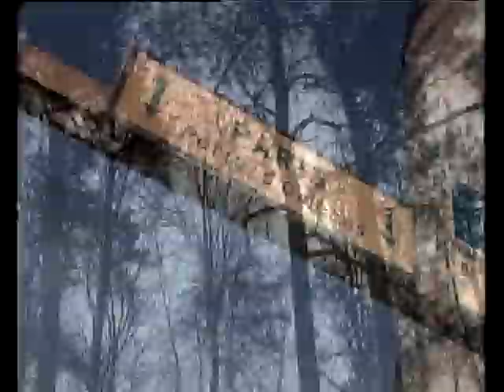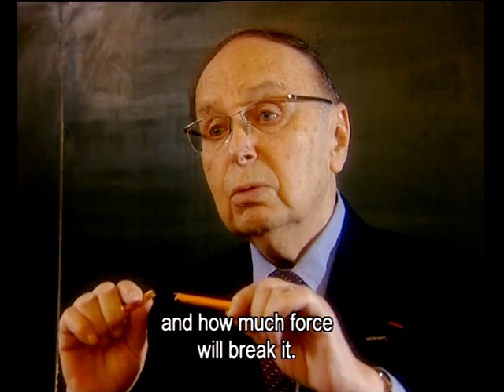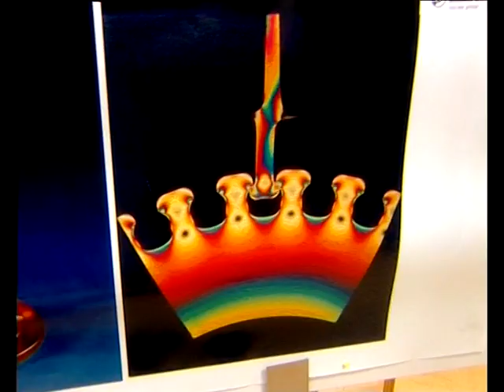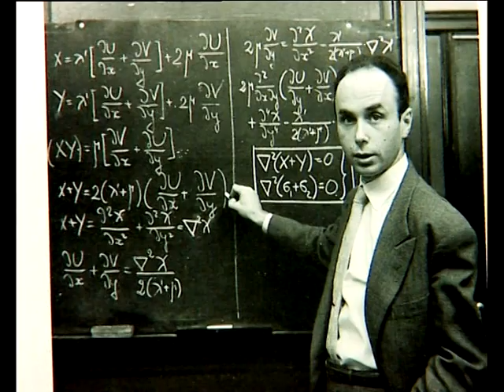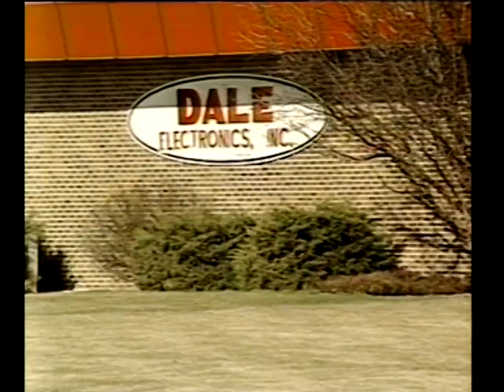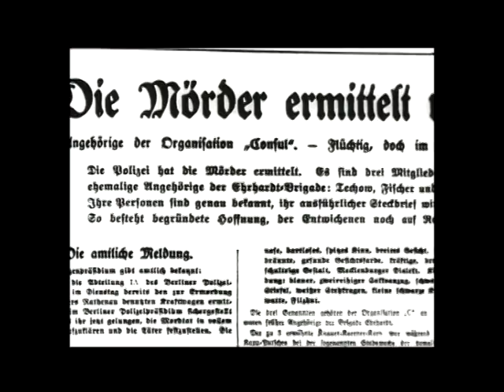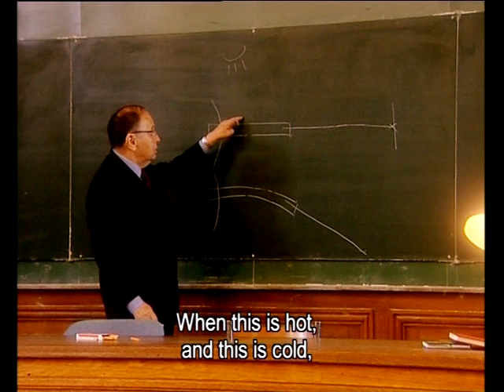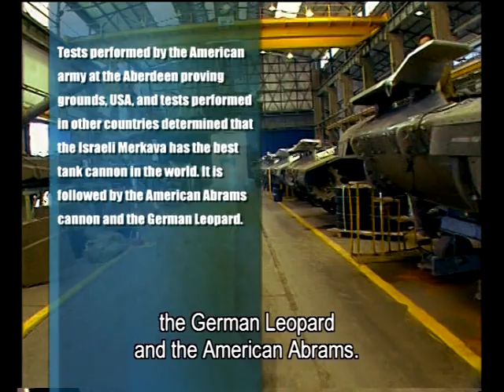The Final Victory - The story of Felix Zandman (Part 3)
A film by Haim Hecht